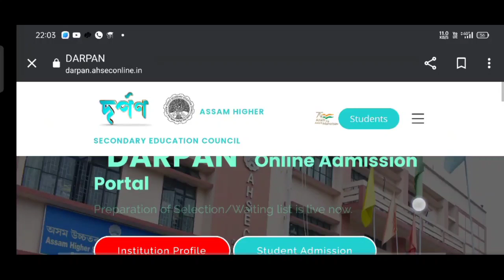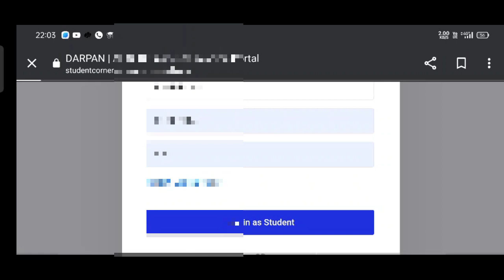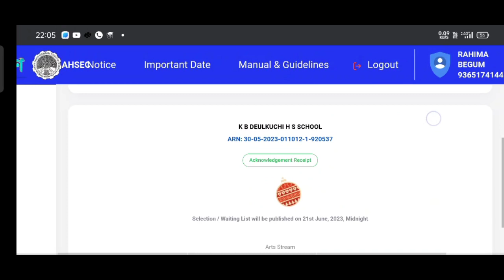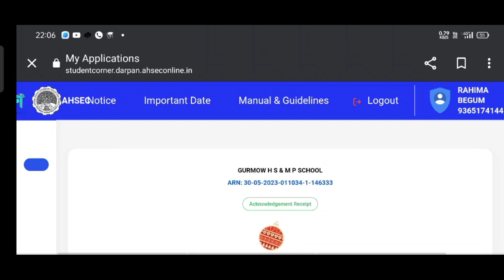Darpan admission portal 2023 | How to Accept Admission Offer From Institution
Facebook name-Yusuf Ali
Thanks.
                   Keep Supporting...